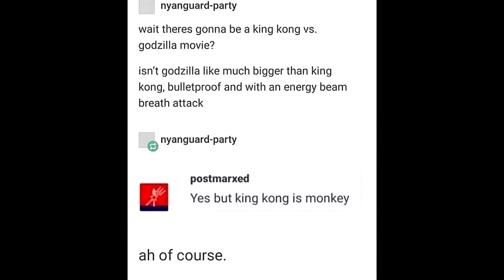So, Basically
he's monky